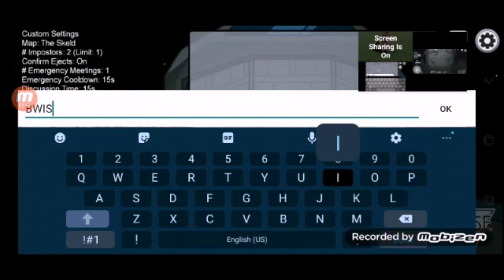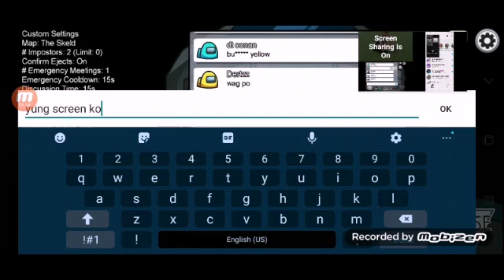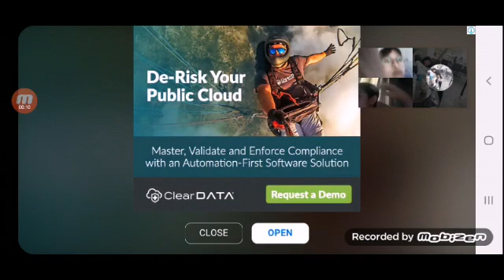Among us with FRIENDS!!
So yung sound sa video ay walang sound hindi ko alam bakit pero ok lang